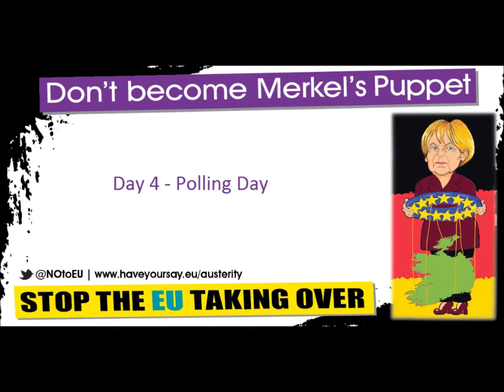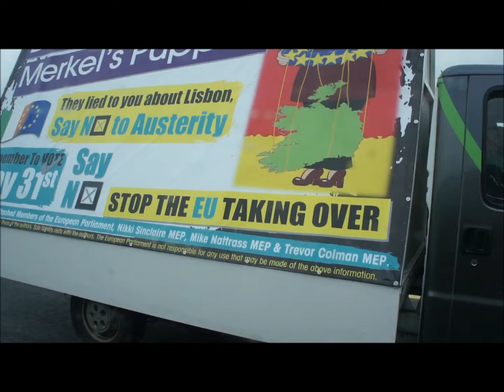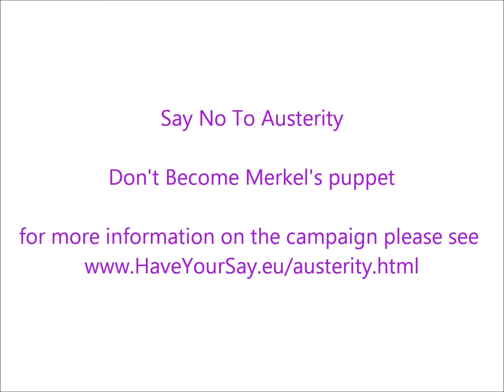Say No To Austerity Day 4 Ireland - Polling Day